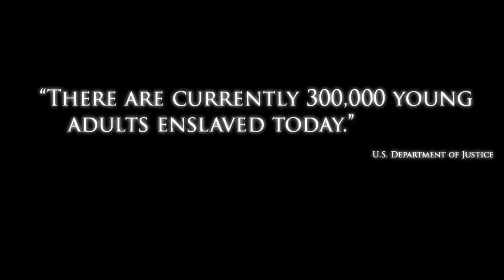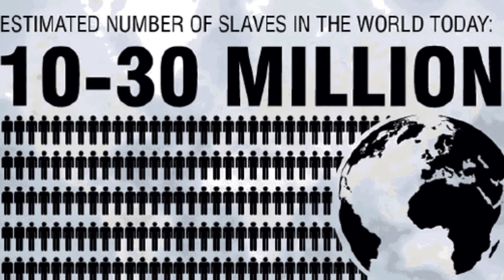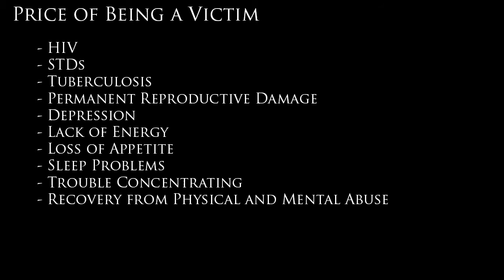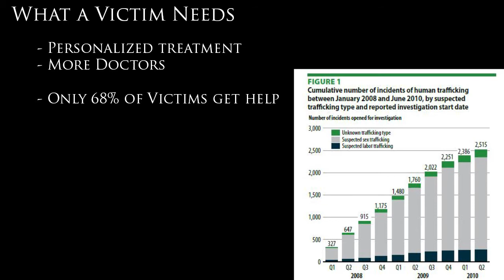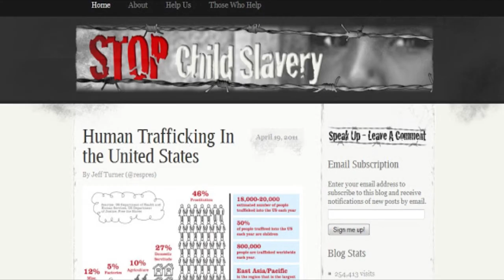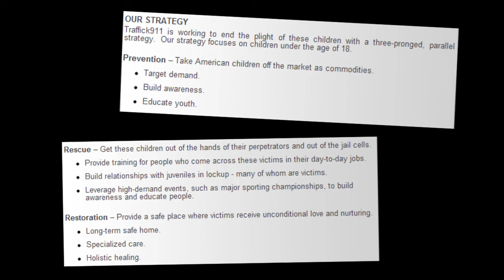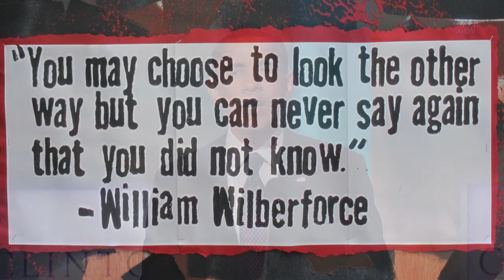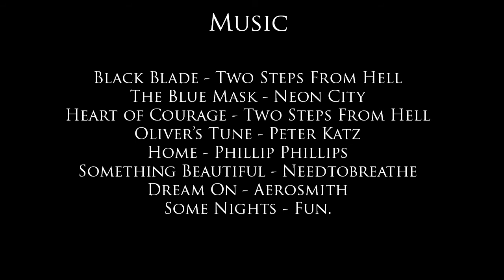Human Trafficking in Texas - FWCD Modern Problems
** This is a draft version. I apologize for some of the parts with issues i.e. volume levels, black screens, incorrect text, and so on.

Draft of a documentary created with the intent of raising awareness about the illegal practice of human trafficking in the state of Texas. The information in this video was collected and put together by members of the E period Topics in Government class at Fort Worth Country Day School in the spring of 2013.

Please do your part and help educate others and stay viligant to protect others from this form of modern slavery.

Dedicated to Dr. Jim Aldridge.

Any citations, research documents, etc. are available on request.

We do not claim to own any of the songs or footage used.